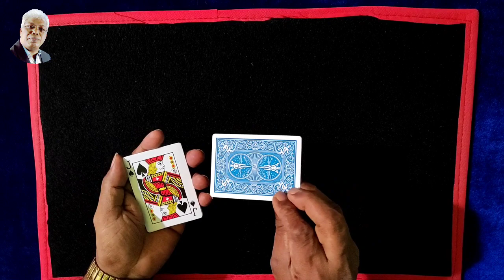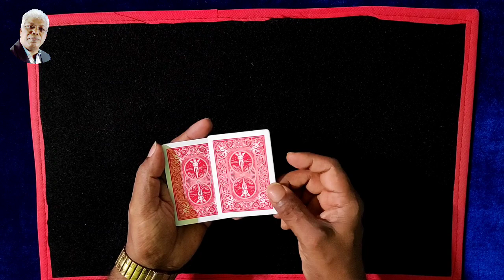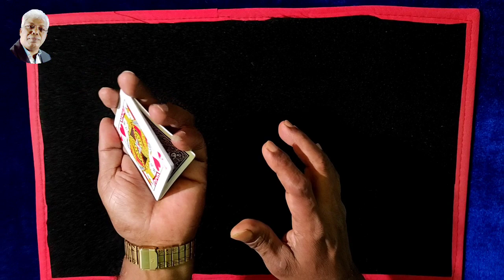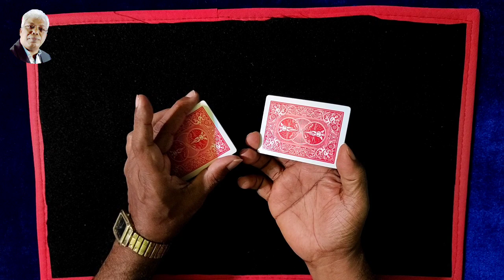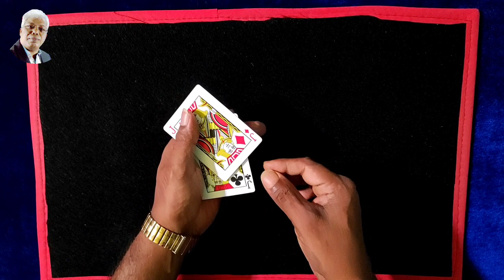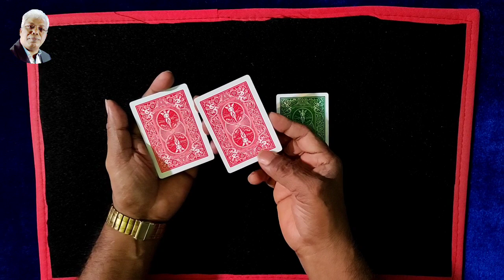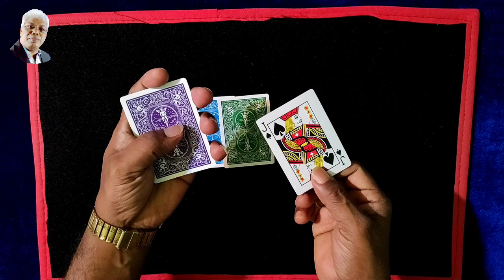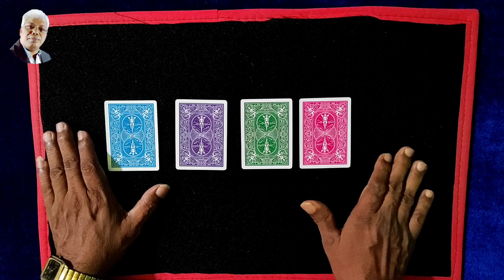217magictrick - Color Change Card Trick Advance TUTORIAL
Color Change Card Trick Advance TUTORIAL

Color Change Card Trick Advance No One Can See Despite Only Having 4 Cards